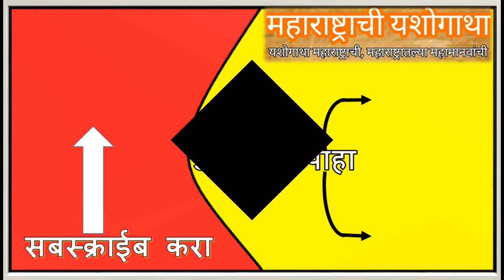|Shahajiraje Bhosale Biography| |Shahajiraje Bhosale death|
😃Welcome to Maharashtrachi Yashogatha😃

🔴NOTE🔴

ALL THE IMAGE/VIDEO SHOWN IN THIS VIDEO ARE BELONGS TO RESPECTED OWNERS AND NOT ME.